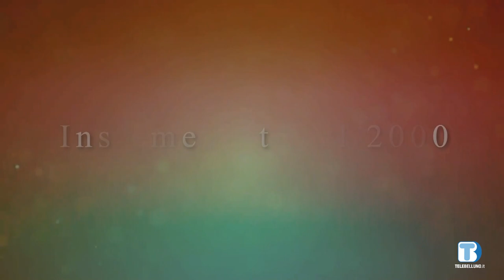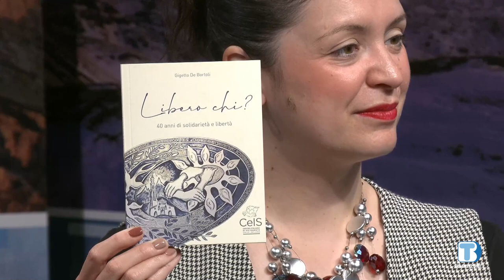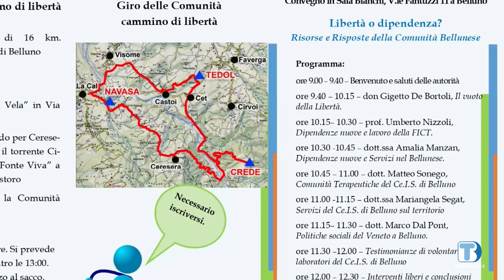Insieme Oltre il 2000 - Ceis Belluno - 04/05/2023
Ospiti della puntata don Gigetto De Bortoli, presidente Ceis Belluno e Matteo Sonego, educatore.